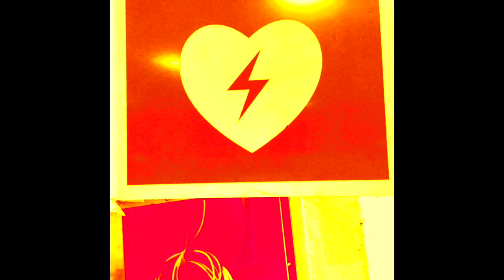WHO AM I ? AM I ⚡️AFE ?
intim bio of the artist DANIEL BADEN

from the childhood to his own art studio ⚡️ICHER LUXUS ...

Artist +
Editor +
Director +
Producer +
Colorist +
Gaffer +
Sound Designer +
Graphics +
Camera

M⚪️VE   ⚪️N
                            +  F⚫️LL⚫️W =  ⚡️AFE